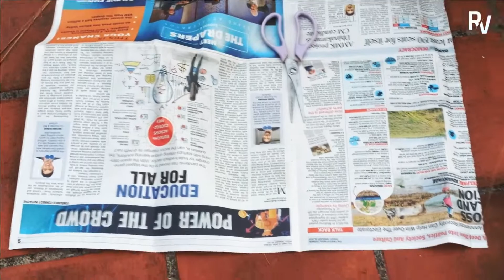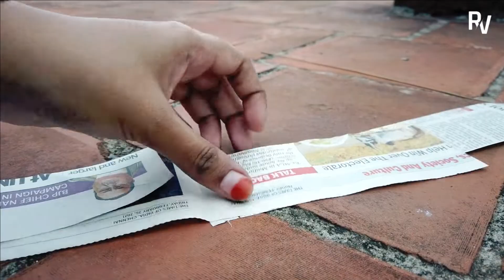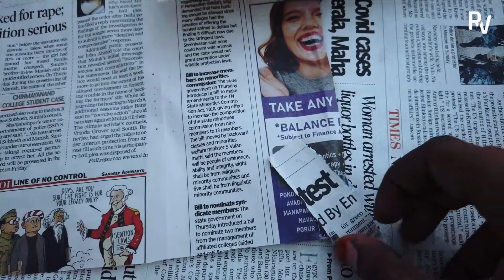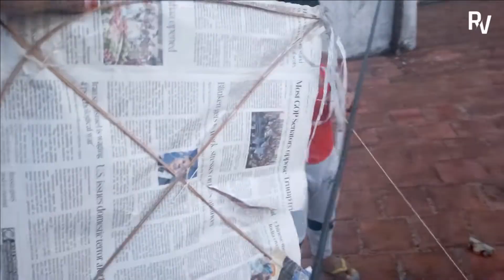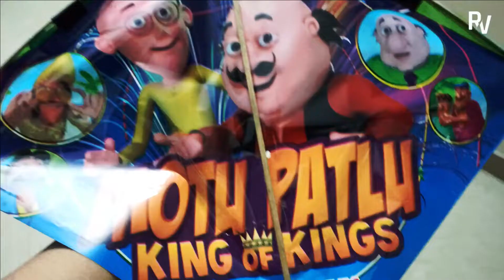Pattam vida poroam | Kite Vlog in tamil | Fun vlog tamil | pattam viduvathu eppadi tamil | Reeza Vlg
Pattam vida poroam | Kite Vlog in tamil | Fun vlog tamil |Reeza Vlog

Hope You all guys like my Videos. I need your all support. Keeping my fingers cross to be a good youtuber with your all support

My Gadgets
Main Camera Osmo Pocket Cam
DSLR Camera Canon EOS 1500D
My Mobile Redmi Note 8 Pro
My Tripod DIGITEK
My Ring Light DIGITEK
My Microphone BOYA MIC

Keyword 🐾
Tamil youtube videos, Tamil vlogger, Tamil vlog
Day in my life, Diml, tamil cooking channel, Tamil cooking recpie, travel vlog,
travel vlogger , Tamil unboxing, day in my life in tamil, diml in tamil
food tasting review in tamil, vlogs , travel vlogs , tamil cooking channel , house tour , room tour , Bathroom tour 😅 , vlogs in tamil , hd videos in tamil ,